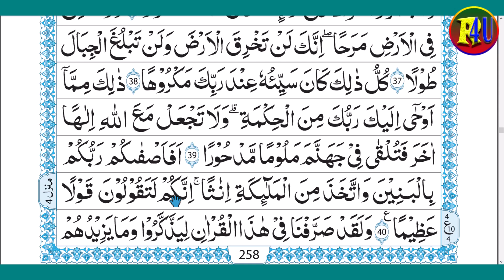Learn Quran With Tajweed Para No.15|Surat Al-Israa Ayet No.31 To 40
Silsila Sawalaat.

Silsila Tafkhimotarqeeq.

Whats No.00923213214078
Rehnumai4u.